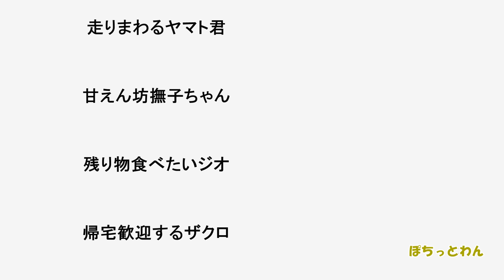【子猫 保護】金網に引っ掛かっていた子猫 出戻りました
金網に引っ掛かっていた子猫のアミ君が、トライアル中止で我が家に戻ってきました。理由は動画内でお伝えします。
里親様予定だった方のお気持ちを考えると、仕方がないのかなと思います。
ま、こういう事もあるのが保護活動なワケで、気を取り直して頑張ります!(^^)!

「保護犬ジオ's ギフト用に登録された住所」を選択して頂きますと発送できる設定になっています☺

※TikTok（ティックトック）のなりすましアカウントが多数ありますが、このチャンネルとは無関係です。